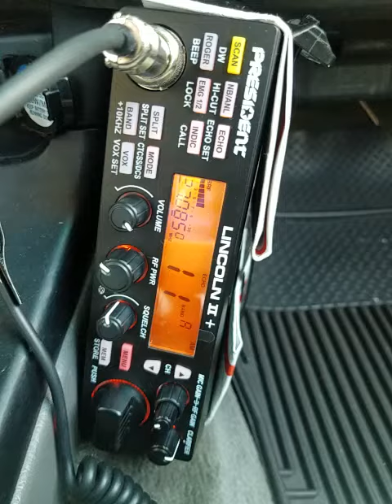01-17-2022 ModSqd 149/AL 702/CA DrBones/MS